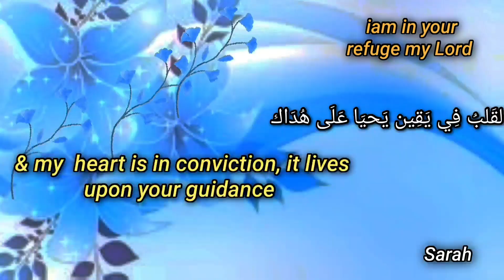Maher Zain ❤ iam in your refuge my Lord, في حِمَاكَ ربّي